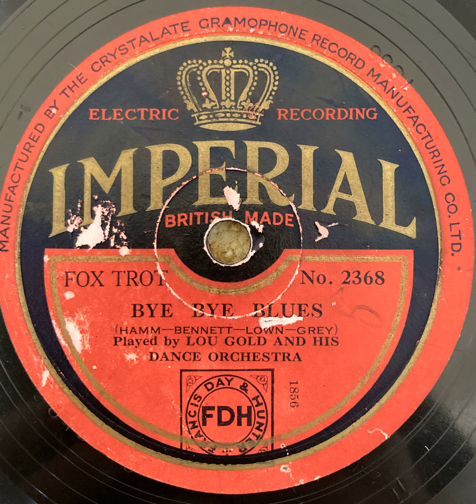Lou Gold and his Dance Orchestra - Bye bye blues